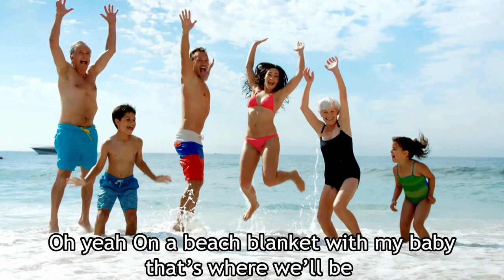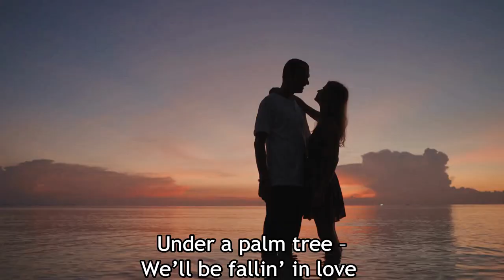Sombrero Beach Song - Florida Keys Vacation Rentals - Book Direct on @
Florida Keys Vacation Rentals.US - Book Direct on @

Key Colony Beach Rentals – 711 8 Street Key Colony Beach, FL 33051

Several Waterfront Properties 6 to 5 Beds 5 to 4 Bath Sleeps 12 - 14 people

All Villas have Heated Private Pool, Dock, Spa, Outdoor Kitchen, Tiki Hut Bar, Waterfront Florida Keys Home in Key Colony Beach. Heated Pool & Jacuzzi 5 Bedrooms 4 Baths. HIGHLY sought after near the beach. Great for fishermen - 150 ft. Deep Water Dock. BBQ, Pool Table. Ice machine, fish cutting table and huge deep water boat dock for fishing trips.

Large single-family home just one house in from open water on Key Colony Beach. Houses have 6 to 5 Bedrooms, 5 to 4 baths. Sleeps 12 to 14 People. Awesome Water View, Marble floors, Master Suite. Boat trailer parking, HD TVs, WiFi, Cable TV. (Our Check-in and Check-out dates start and end on Sundays only.)

With direct open water access as well as direct access to Key Colony tennis courts and golf course Plenty of outdoor activities in walking distance. The lower-level living quarters of 2 bedrooms and 2 baths with a private living area and expanded wet bar, as-well-as, private porch and dockside access. The upper level has the Master Suite, 2 quest rooms and a guest bath along with kitchen, dining, living room and wrap-around porch. Completed this gated walled compound great for family reunions and large groups.

150+/- of dockage, swimming pool, and covered parking. 150' +/- Deep water dock for several boats. Parking for boat trailers. For those of you that love to cook, we have a BBQ grill for family and friends.

Fabulous outdoor water sports like; boating, fishing, scuba diving, snorkeling, parasailing, kayaking, paddleboards, jet skiing, sailing, windsurfing, etc.. Marathon Florida offers nature trails, running, biking, and hiking trails. Nature loves to enjoy guided water tours to see all kinds of sea life.

With so much you can enjoy even relaxing by the ocean shore and basking in the sun on the beach. Beautiful sunsets and sunrises whatever takes your breath away! We respond to your calls and text within minutes. You don't have to wait days and we have local helpers right in Marathon if we can't get there sooner.

Key Colony Beach and Marathon is world renown for the best fishing, deep-water fishing and flats fishing you name it. We have the Lobster festival every year. Nice restaurants and bars with plenty of activities to do with the kids. Guests enjoy going to the Dolphin entertainment centers, turtle hospital and other types of activities. Most of all people come here to fish and we have provided everything to make your fishing day a great day on the water!

If you want to rent bikes the company is close and will drop the bikes off and later pick them up for you if you don't have a car. It is easy to get around in Marathon in a car. There are limos to take groups to Key West only an Hour and 5 minutes away. The Marathon airport is 5 minutes away from the house.

We have a 27' Catamaran boat on the boat lift to rent for fishing or boating. So, you could rent it for a day or the whole week let us know. Just ask us when you would like to rent it and we can accommodate you during your stay.